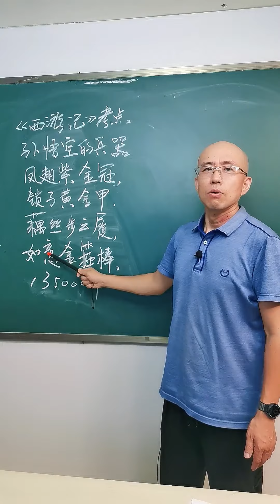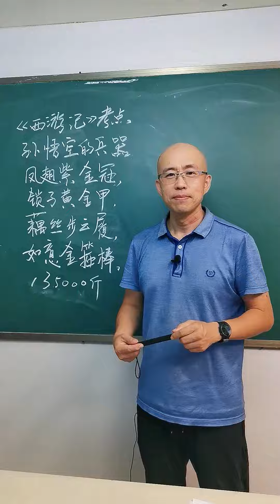第12集：考虑一千次，不如去做一次；将来的你一定会感谢现在奋斗的你！必会的《西游记》知识点！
王金鑫
知名媒体人、教育人
北京大学语言艺术学硕士
曾就职于辽宁广播电视台
曾获中国广播电视金话筒主持人奖
中国广播电视节目一等奖
中国新闻奖三等奖
孔子学堂特聘顾问
以点带面、以单学科拓展多学科的教学模式，讲解中国大语文